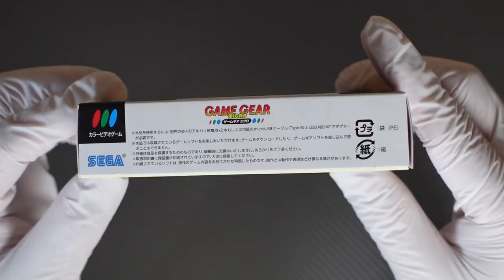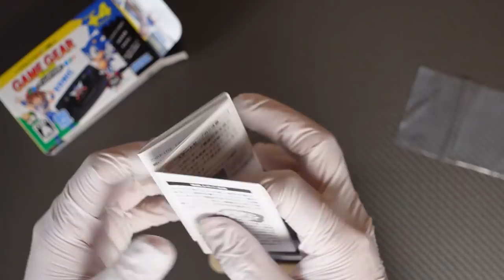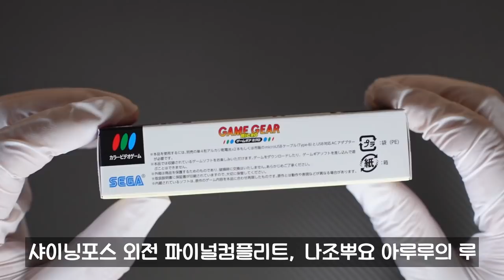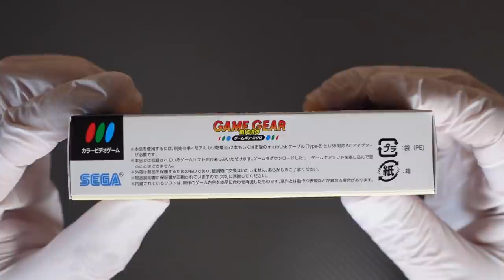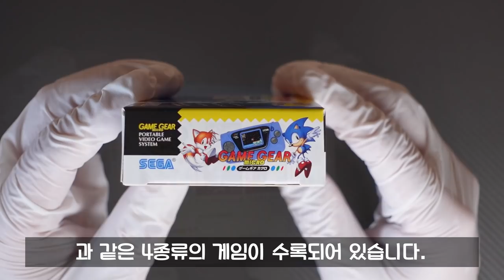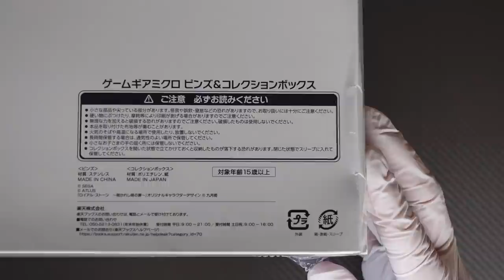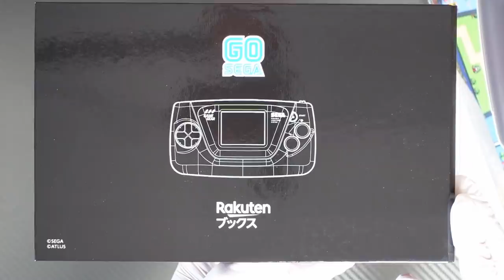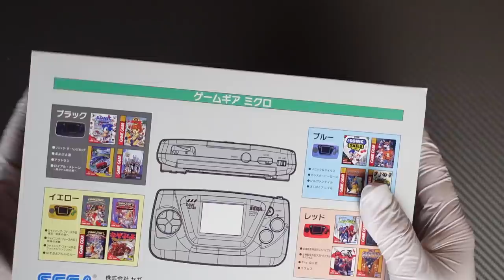세가 게임기어 미크로 4종셋 언박싱 (SEGA Game Gear Micro 4-piece set unboxing)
안녕하세요  ~ 소소한 컬렉터 쏘껨TV 입니다.
Hello ~ It's Soggem TV from a small collector.

2020년 10월 6일 세가 창사 60주년을 기념하여 발매된 게임기어 미크로 4종과 라쿠텐 북스, 세가스토어 특전 언박싱 영상입니다.
This is an unboxing video of 4 types of game gear micro, Rakuten Books, and Sega Store, which was released on October 6, 2020 to commemorate the 60th anniversary of Sega's founding.

제품 정보 블로그 링크 (Product Information Blog Links)

0:00 인트로 영상
0:20 게임기어 미크로 블랙
2:25 플레이영상
4:06 빅 윈도우 미크로
4:43 빅윈도우 미크로 적용 플레이
5:35 게임기어 미크로 옐로우
6:44 게임기어 미크로 레드
8:15 게임기어 미크로 블루
9:41 라쿠텐북스 특전
13:20 세가스토어 특전